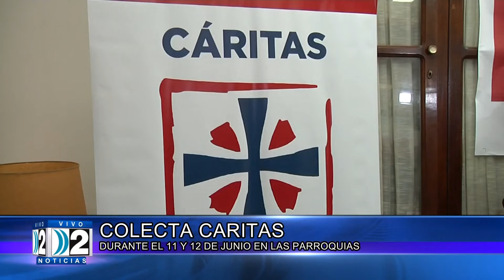N MESTRE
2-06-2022 OBISPO MESTRE, COLECTA DE CARITAS EL 11 Y EL 12 DE JUNIO EN LAS PARROQUIAS DE LA CIUDAD.